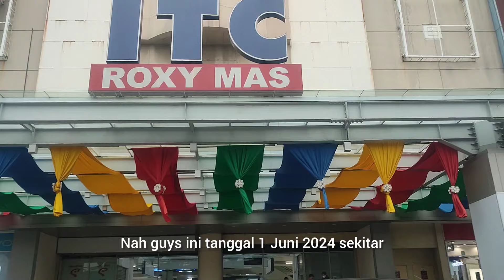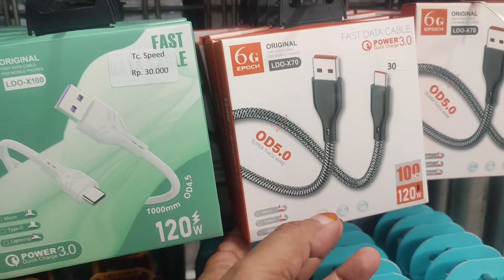ITC ROXY MAS‼️ PUSAT HANDPHONE TERLENGKAP DI JAKARTA